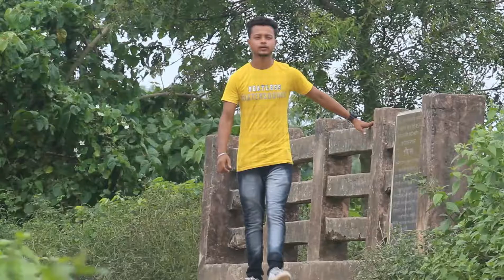Tomar Amar Prem Bangla New Cover Song New Video Song 2021 Cover By Abir Biwas